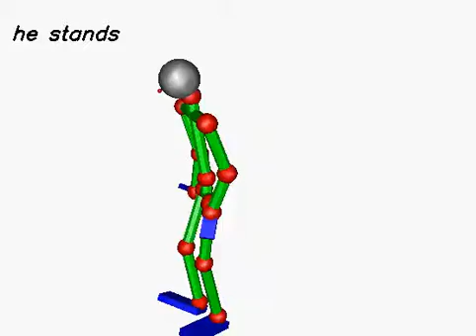20130618_565 (rank:0 4-gram)